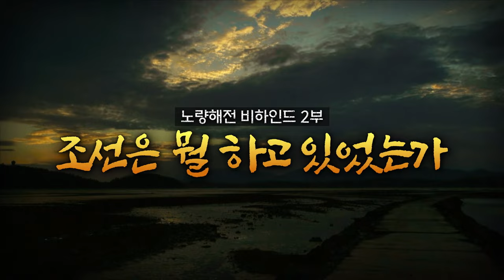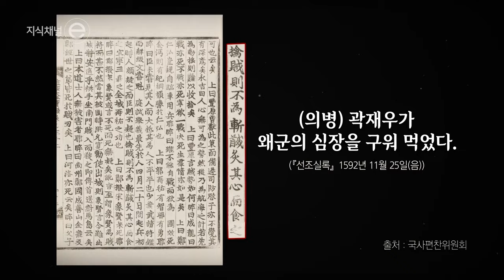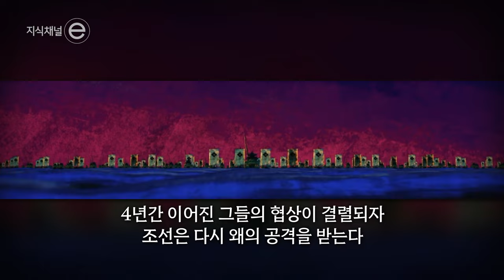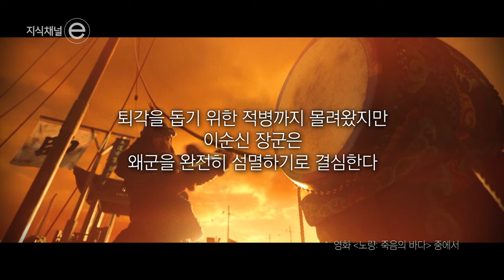[노량: 죽음의 바다] 지식채널 e -2편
우리가 알아야 할 '노량해전'이 지닌 의미✨
특별 콜라보 영상 2편 확인▶️